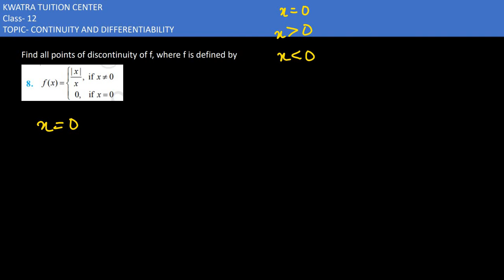Ex 5.1 Q8 Continuity and Differentiability Ncert Solutions